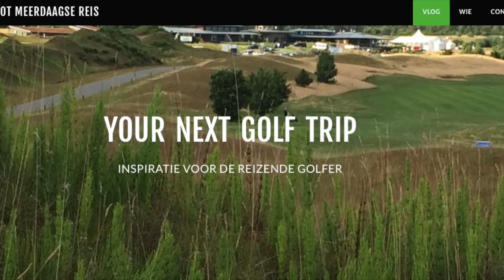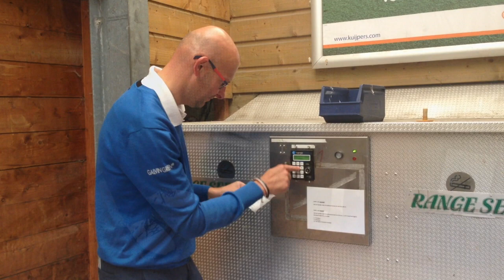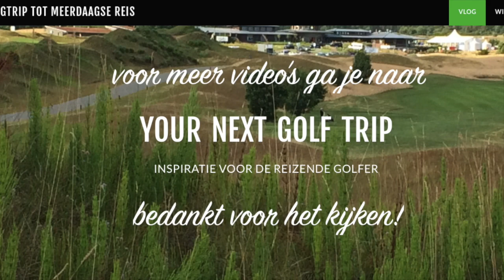Your Next Golf Trip - Prise d'eau Golf Tilburg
Deze video gaat over Your Next Golf Trip Prise d'eau Golf Tilburg